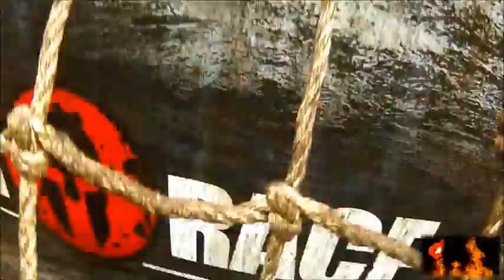Spartan Race 2014 Köln - Extreme Arts Academy Hassfurt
"Weiche niemals zurück, gebe niemals auf! Rückzug ist keine Option!" Spartan Race am 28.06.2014 in Köln. Kletter-, Wasser-, Feuer- und Stacheldraht- Hindernisse, Steine, Reifen und andere Gewichte ziehen bzw. tragen, Speerwerfen. Das ist nur ein Teil der Herausforderungen, die unsere Kämpfer erfolgreich gemeistert haben! Das Fitness - Programm der ganz besonderen Art! Das Video zeigt ein paar Ausschnitte, die von uns während dem Lauf via Go Pro Kamera aufgenommen wurden! Extreme Arts Academy - Kampfsport, Selbstverteidigung, Fitness,... in Hassfurt und Umgebung!